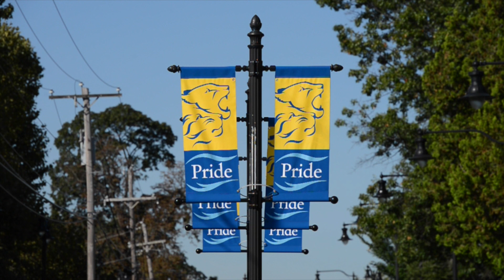Widener PsyD - Clinical Experience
At Widener, PsyD students are exposed to a variety of practicum experiences and they also are guaranteed an internship upon admittance through an exclusively affiliated APA program that allows students to finish their clinical degree requirements right on campus at a range of university-run clinics.